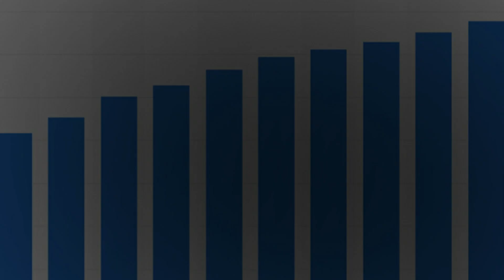Online Education: Facts To Know | Digital Education In India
Here's everything you need to know about the online education.